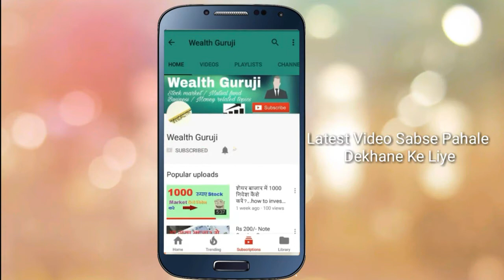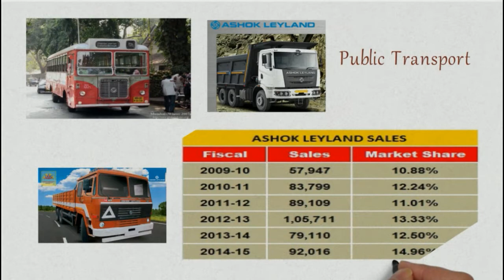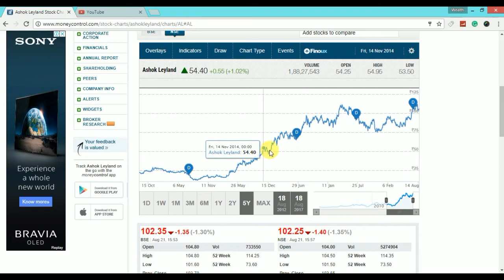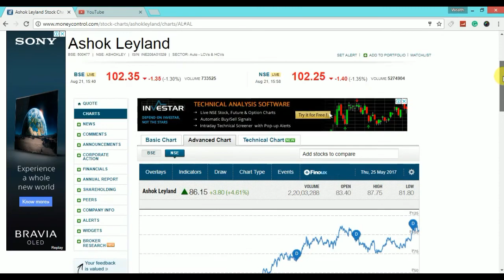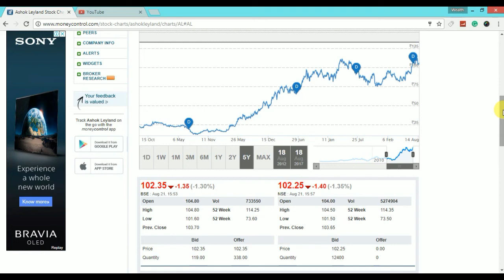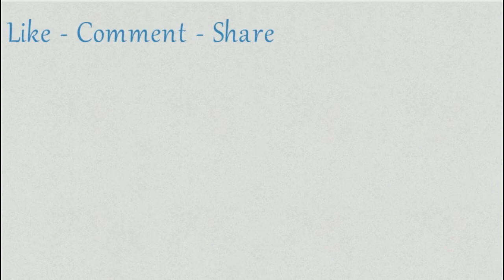100 रूपये से कम का स्टॉक....Less than 100 rs. share can be Multibagger??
Namskar Dosto , iss video me maine ek aisa stock ke bare me bataya hai future me multibagger ho sakta hai...umeed hai apko pasand ayega..